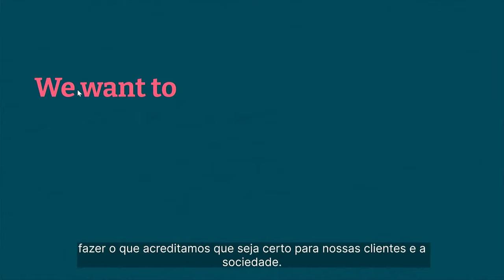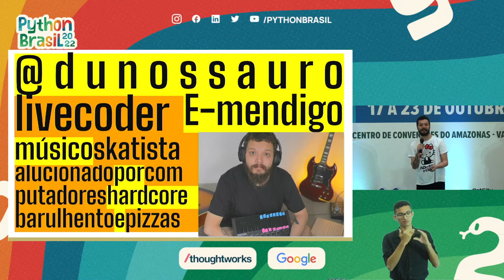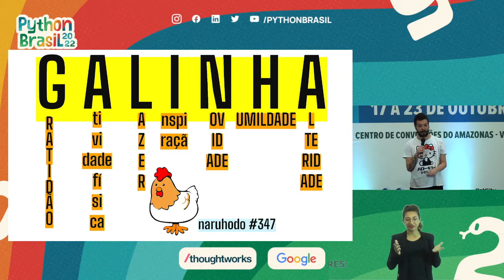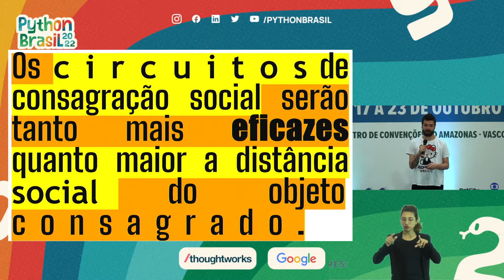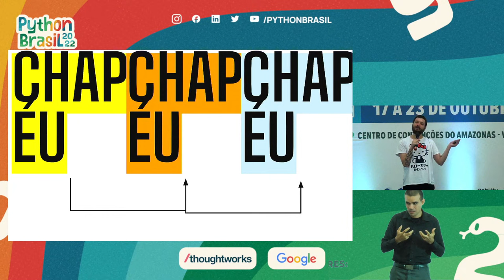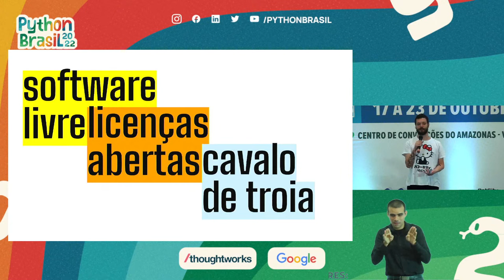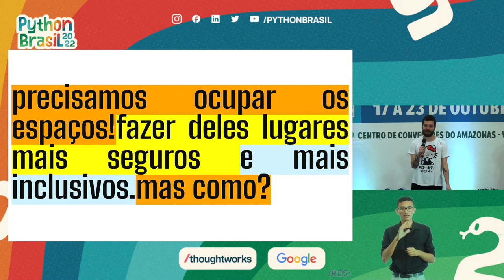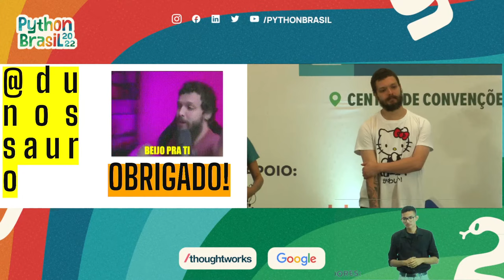Keynote: Eduardo Mendes - Domingo - Dia 23/10 [PyBR2022]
Python Brasil 2022 a maior conferência da linguagem de programação Python da América Latina.